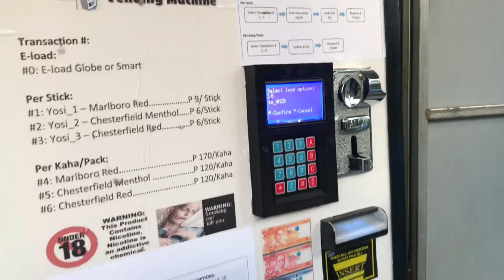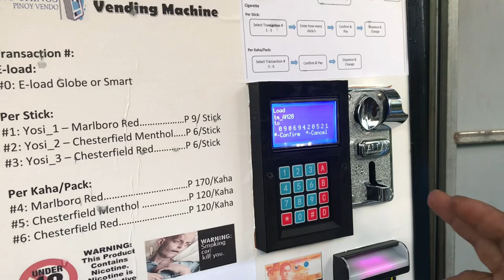DIY cigarette and eload vending machine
Cigarette and eload vending machine
cigarette: dispense per stick or per pack
Eload: globe, tm, and smart telcos

with inventory system and change

By Matic-things